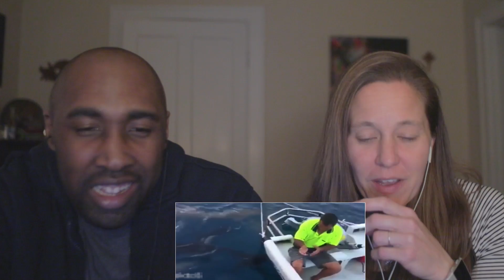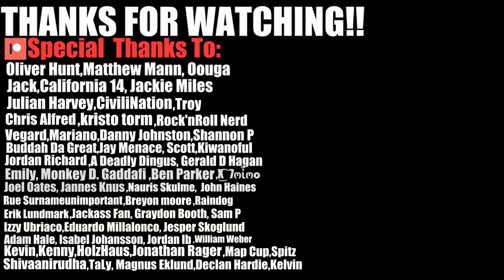SHE ALMOST DIDN'T MAKE IT | 10 SCARY Fishing Videos Caught On Camera!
In today's video we react to 10 SCARY Fishing Videos Caught On Camera!